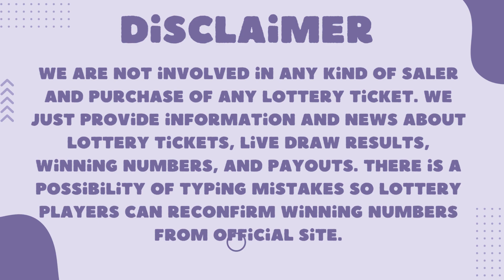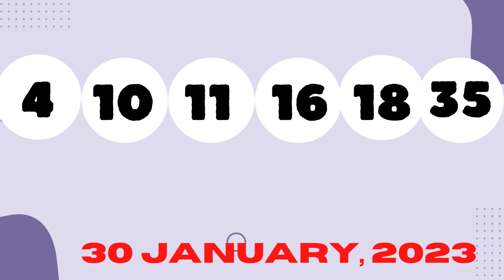Oregon Evening Lottery Results Drawing - 31 Jan, 2023 - 4PM - Lucky Lines - Win For Life - Powerball